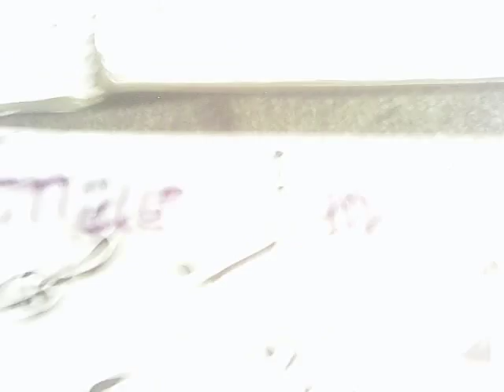female rap attack!!!!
these guys think gurls cant rap im callin out all feamale rappers to team up wiff meh nd prove female rapp ant dead !!!